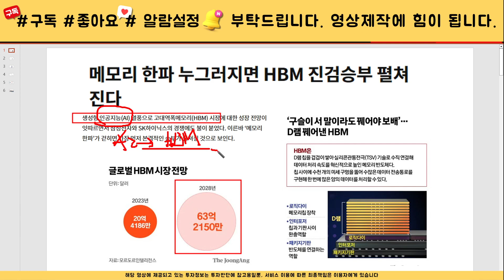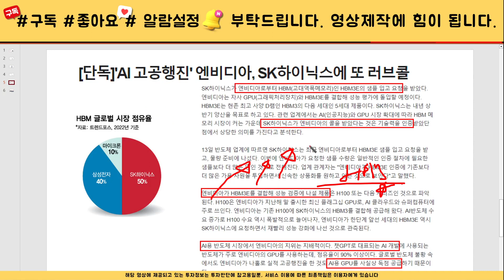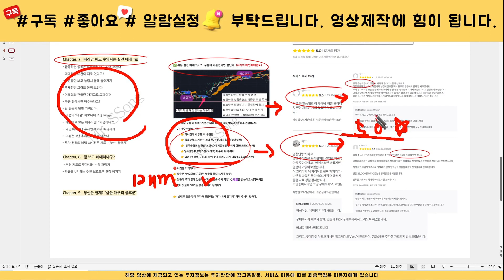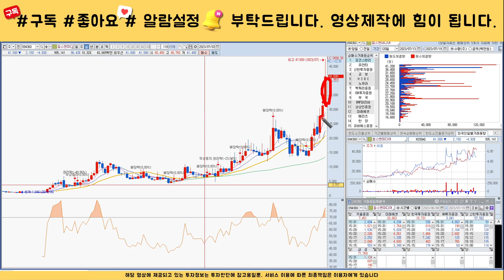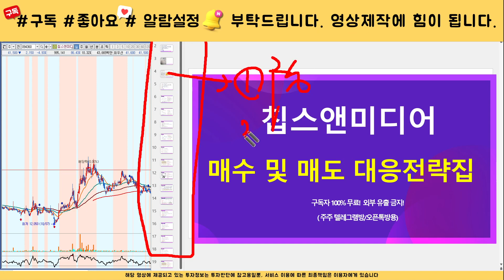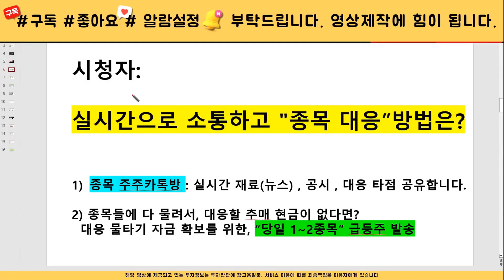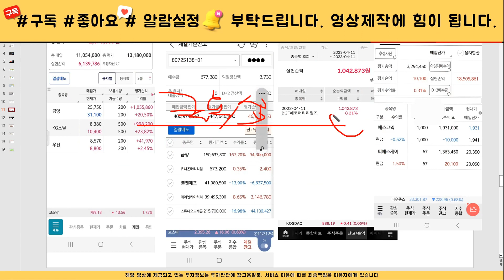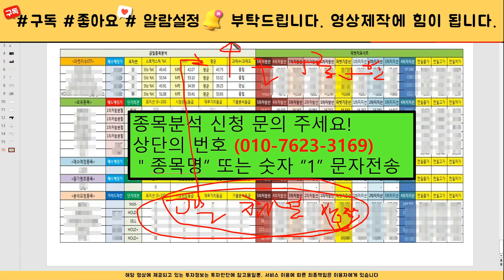칩스앤미디어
[주식]칩스앤미디어 - 핵심대응전략과 목표가부터 확인하세요! 시장에선 대응만이 살길입니다. 영상 확인 필수!칩스앤미디어